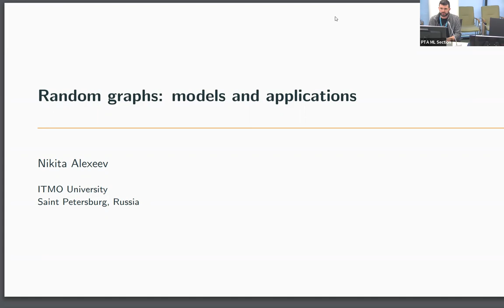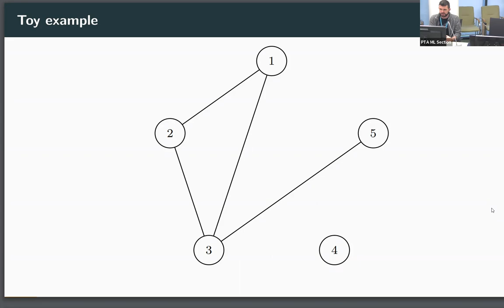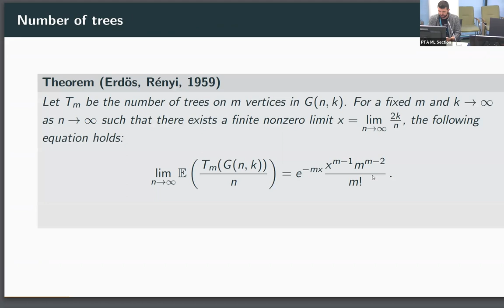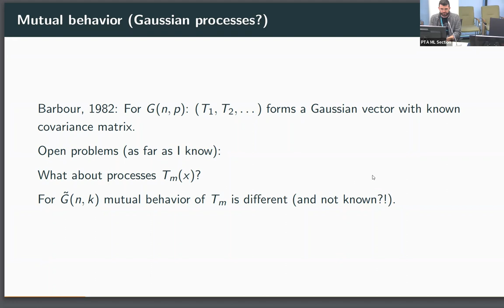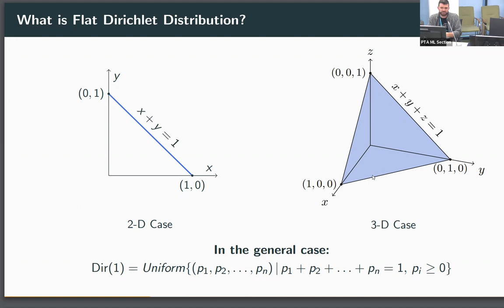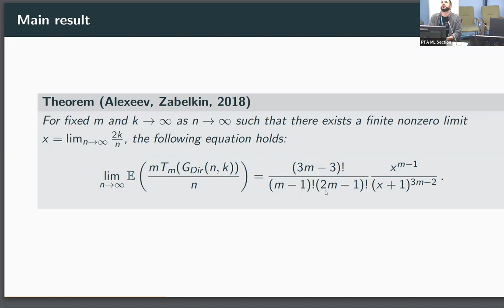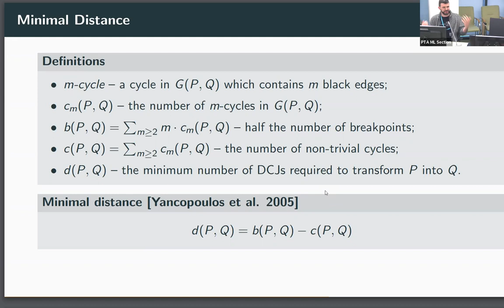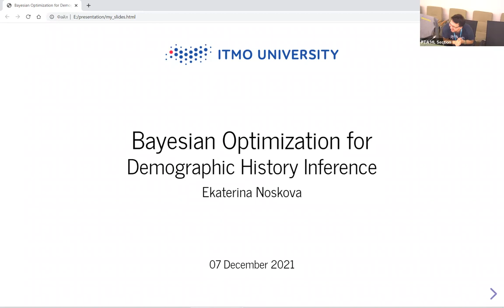Nikita Alexeev "Random graphs: models and applications"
Abstract: We will discuss different random graphs models, in particular, I will explain how the graph structure depends on its density. I will formulate the classic theorem about the number of trees in Erd˝os–R´enyi graphs and their (new) counterparts for other random graph models. If we have time we will discuss the applications of these results in computational biology and other fields.

Nikita Alexeev: ITMO University, Saint Petersburg